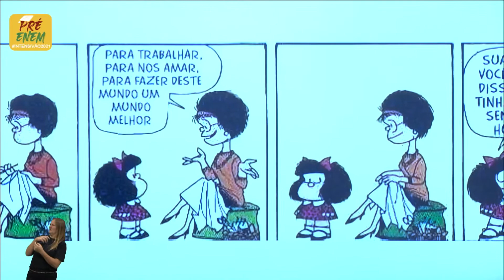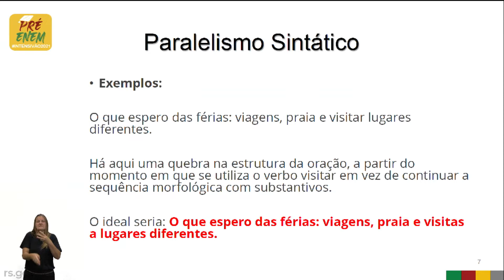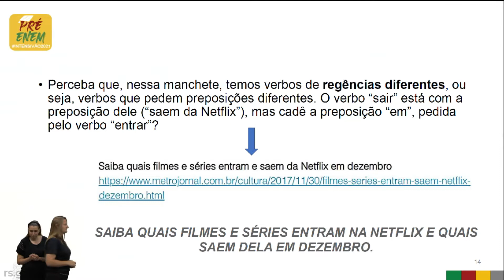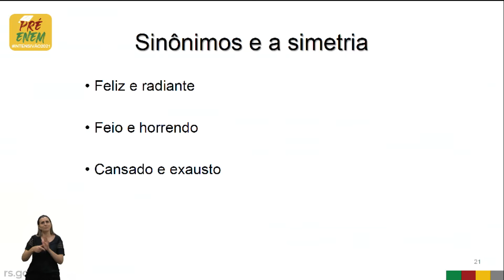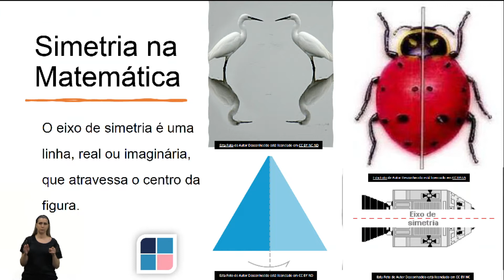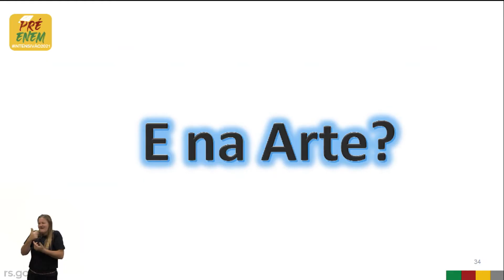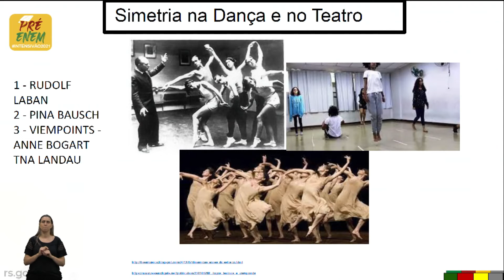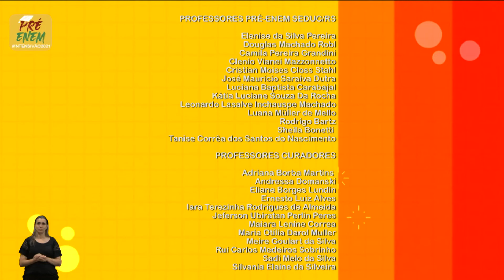Pré Enem intensivão2021 - Língua Portuguesa - Semântica 05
Nesta aula são abordados os seguintes conteúdos: Paralelismo Sintático e Semântico, Simetria. (Interdisciplinar com Matemática e Artes).